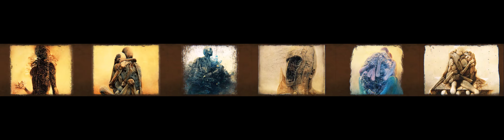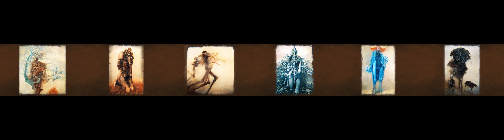Zdzisław Beksińki Human Condition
Pokaz fotografii i obrazów Beksińskiego prezentowany w Muzeum w Sanoku.
Prezentacja za pomocą 6 ekranów na 25 metrowej ścianie.